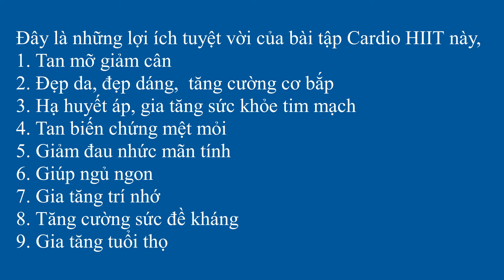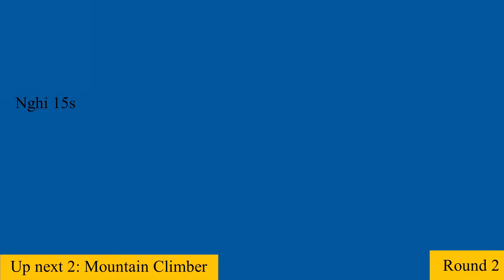Dr Lê Văn - Cardio HIIT cường độ thấp cho người mới tập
Cardio là gì? Cardio (Cardiovascular) là bất kỳ bài tập nào làm tăng nhịp tim, giúp tim mạch khỏe hơn, bơm nhiều oxy và dưỡng chất tới các tế bào cơ và hỗ trợ các tế bào đốt cháy chất béo hiệu quả, nhanh hơn trong quá trình tập và khi nghỉ ngơi.

Đó là lý do vì sao người ta luôn khuyên bạn bổ sung ngay các bài tập Cardio vào chương trình tập luyện để tăng khả năng đốt mỡ. Nó sẽ giúp bạn nhanh chóng đốt 1 lượng lớn calo nếu so với tập tạ thông thường. Vậy liệu tập cardio có tốt hay không.

1. Đốt cháy mỡ hiệu quả
Bài tập Cardio được các chuyên gia đánh giá tốt hơn nhiều so với các bài tập cardio, thể thao khác ở khả năng điều khiển tốc độ nhịp đập của tim theo ý muốn và duy trì nó trong 1 khoảng thời gian. Đó chính là lý do vì sao tác dụng của Cardio khiến cho nhiều người thích.

2. Giảm stress
Cardio chắc chắn là 1 trong những bài tập đốt cháy mỡ thừa trên cơ thể hiệu quả nhất hiện nay mà bạn có thể biết. Đây là dạng bài tập giúp tiêu hao rất nhiều calo, từ đó giảm đi lượng mỡ thừa tích tụ trên cơ thể như ở eo, hông, ngực, tay... Ngoài ra, nó còn kích thích cơ thể trao đổi chất tốt hơn, nhanh hơn. Điều này giúp cho việc giảm cân đốt mỡ diễn ra thuận lợi hơn. Điều này giải thích lý do vì sao các chương trình giảm cân khoa học đều có Cardio.

3. Tăng cường thể chất, rèn luyện sức khỏe
Giống như các bài tập rèn luyện sức khỏe khác, Cardio sẽ giúp bạn tăng dần sức bền, khả năng chịu đựng, rèn luyện tinh thần. Nhờ đó, cơ thể sẽ dần khỏe hơn và đầu óc cũng tỉnh táo.

4. Cải thiện hệ thống mạch máu
Các bài tập Cardio giúp mở rộng các mạch máu lớn nhỏ bên trong cơ thể, giúp khí oxy được luân chuyển tới từng tế bào cơ. Nhờ đó, sẽ cải thiện được độ đàn hồi của cơ, tăng cường máu huyết và dưỡng chất đi tới các tế bào...

5. Cải thiện tốc độ phục hồi
Cardio kết hợp rất nhiều bài tập khác nhau lại và giúp tốc độ phục hồi của cơ thể được đẩy mạnh. Nếu bạn vừa kết thúc 1 buổi tập nặng, hãy leo lên máy chạy bộ, thực hiện 1 số bài tập đi bộ ở cường độ chậm. Nhờ đó, cơ bắp sẽ dễ dàng đào thải axit lactic. Đây là axit gây mỏi cơ.

6. Cải thiện sức khỏe tim mạch
Tim của bạn cũng được coi là 1 phần của cơ bắp. Nếu bạn không tập thể dục cho tim, nó sẽ dần bị suy yếu. Nếu bạn có sức khỏe yếu, hay bị tình trạng thở dốc, tim đập nhanh liên hồi dù chỉ mới chạy 1 đoạn ngắn hoặc chỉ mới leo vài bậc cầu thang, bạn nên tập Cardio ngay.

Nói tóm lại, Cardio là 1 bài tập mang lại rất nhiều tác dụng tốt cho sức khỏe tim mạch, giúp bạn hít thở sâu, mạnh hơn cũng như giảm đi rất nhiều bệnh.

About Us
- Video được thực hiện bởi Dr Lê Văn - chuyên khoa thần kinh cột sống, thoát vị đĩa đệm - tại phòng khám BS Lê Văn Cần Thơ.

- Địa chỉ: 162C/26, Trần Ngọc Quế, Q.Ninh Kiều, TP. Cần Thơ

Một số video dành cho bạn:
Dr Lê Văn - Bài tập hội chứng đau hông (võng lưng) giúp bạn có vóc dáng đẹp
Dr Lê Văn - Tư thế ngủ đúng cách tốt cho người THOÁT VỊ ĐĨA ĐỆM, TRÀO NGƯỢC DẠ DÀY...